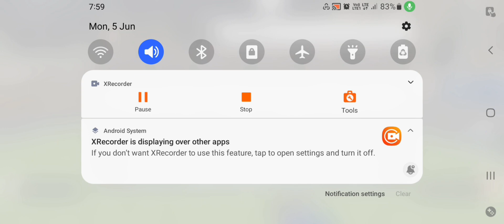😅💥💯Oppenent has left the game waiting to rejoin...😂🤣 || Silver3 VS Bronze3 || Realcricket20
real cricket 20,real cricket™ 20,real cricket 20hack,real
cricket 20 tricks,real cricket 20 launched,real cricket 20
gameplays,real cricket 20 amazing gameplays,real
cricket 20 all new gameplays,real cricket 20 all new live
stream,new wicket tricks in real cricket 20,how to spin
balls in real cricket 20,how to get all wickets in real
cricket 20,how to get batsman out easily in real cricket
20,cricket 19 live streams,how to take 10 wickets in real
cricket tricks

friends,
comments on my videos All you feedback help me to
grow my YouTube channel.